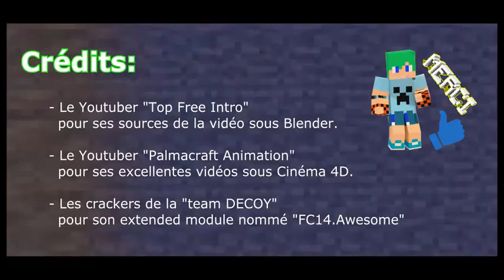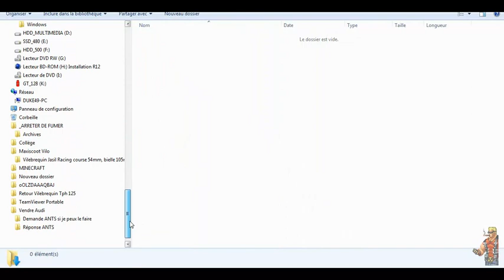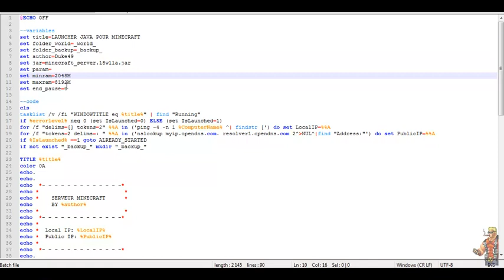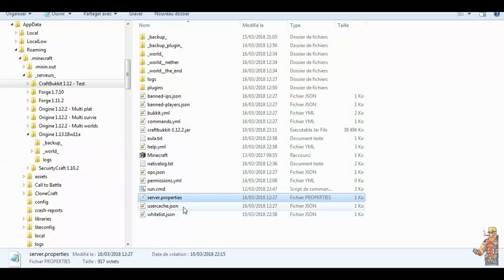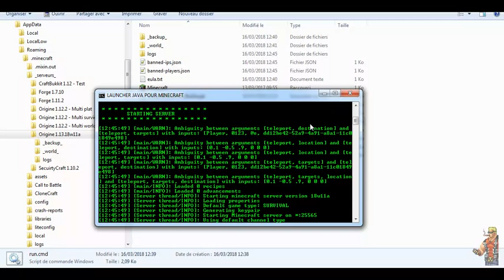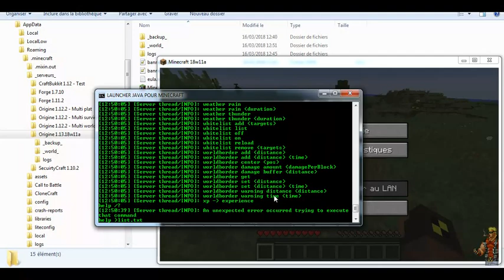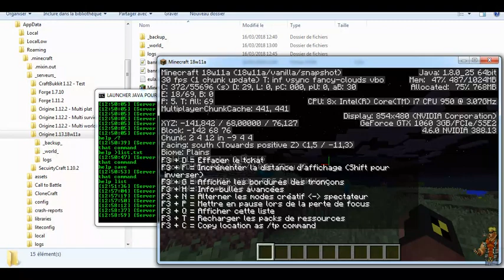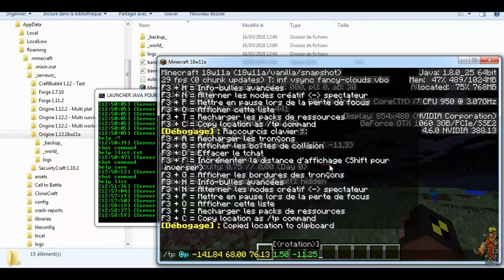Minecraft 1.13.18w11a - Découvrons la dernière version du jeu et de son serveur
Dans cette vidéo je découvre la dernière version du jeu et
de son serveur. On va apprendre à télécharger la dernière
snapshot avec le serveur puis lancer le tout pour la première fois.
Ensuite on va se laisser submerger par les nouveautés ^^.

❤ Tu aimes mes aventures ? ❤